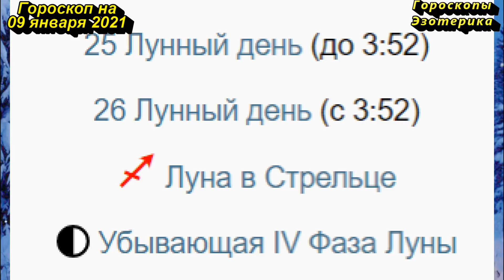Гороскоп на 09 января 2021 года для каждого знака зодиака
Гороскоп на 09 января 2021 года для каждого знака зодиака. Эзотерика, Гороскопы, Магия | Астрора
Содержание
00:00 | Гороскоп на 09 января 2021 для всех знаков зодиака
00:14 | Лунный календарь на 09 января 2021 года
01:15 | Общий гороскоп на 09 января 2021 года
02:12 | Овен
02:54 | Телец
03:42 | Близнецы
04:30 | Рак
05:16 | Лев
05:57 | Дева
06:39 | Весы
07:19 | Скорпион
08:05 | Стрелец
08:47 | Козерог
09:29 | Водолей
10:14 | Рыбы